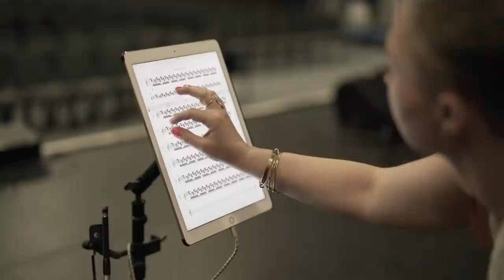Bang on a Can All-Stars: Road Trip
Michael Gordon, David Lang and Julia Wolfe celebrate 30 years of making boundary-breaking music together with Road Trip, performed by chamber music super-group, the Bang on a Can All-Stars. See the world premiere of this auditory and visual tour de force on Saturday, October 14, 2017 under the stars at the Ford Theatres in Hollywood before it heads to the BAM Next Wave Fest. Tickets and info at FordTheatres.org

Directed by Michael Counts
Scenic and Projection Design by CandyStations aka Deborah Johnson
Lighting Design by Ben Stanton

performed by
Bang on a Can All-Stars
Ashley Bathgate - cello
Robert Black - bass
Vicky Chow - piano and keyboard
David Cossin - percussion
Mark Stewart - guitar
Ken Thomson - clarinet and bass clarinet
Andrew Cotton - sound engineer

Ashley Tata - associate director
John Erickson – video programmer
Matt McAdon – technical director, scenic